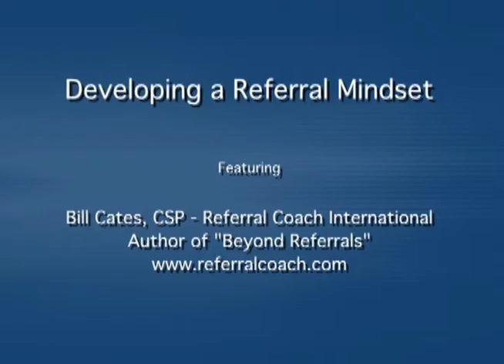Do You Have the Mindset Necessary to Get More Referrals?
Author of Beyond Referrals, Bill Cates explores mistaken assumptions and limiting beliefs that just might be preventing you from maximizing your ability to attract and acquire more high-level clients through referrals and personal introductions